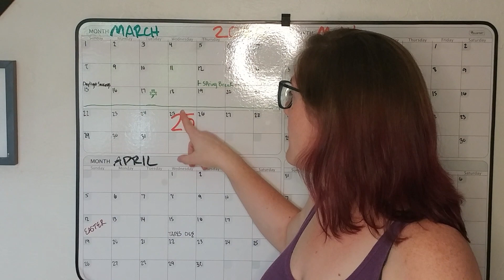Ms Abby's VPK 3.25.20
I got a video up on time!! Somewhere between 9:30 and 10:00 am will be my goal for all future videos, but let's be real: I will be shocked if that happens 100% from here on out. I think I should have a pretty good success rate, though.

I would love to see pictures if anyone goes out for a nature walk today! Also, I did hear from one friend who says she wants to be a veterinarian! I love hearing back from all my friends!

Although it would probably be a good idea to preview the videos as some of them are intended for older kids, I've watched a few and they're a fun, engaging way to learn. And they have a way bigger budget than Ms Abby!